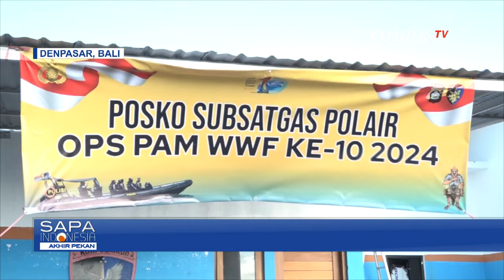Polairud Polda Bali Patroli Perairan Sebagai Bentuk Pengamanan World Water Forum ke 10